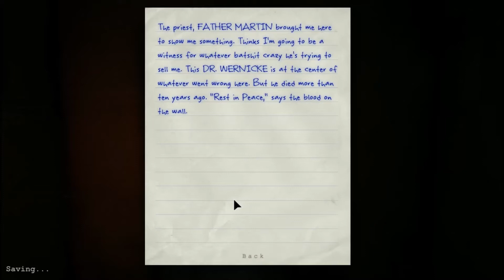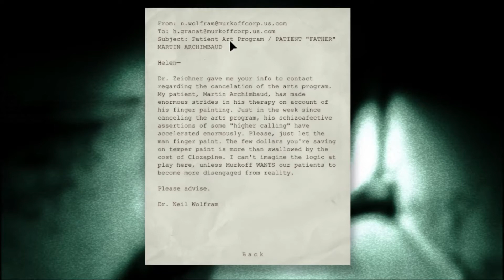Outlast - PC GT220 Gameplay [HD]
Info : Game - Outlast (4. September 2013)
Recording : Fraps
FPS : Recording = 17 - 25 ... Normal FPS : 31 - 60
High - Medium Settings

Computer -
CPU: AMD Athlon(tm) II X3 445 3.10 GHz
RAM: Kingston KVR 2x 2.00 GB
MB: Gigabyte GA-M68M-S2P
GPU: Nvidia GeForce GT220 1GB DDR3
HDD: 500 GB
PSU: ACE 500W ForPentium4
Windows: Windows 7 Home Premium (64 - bit)